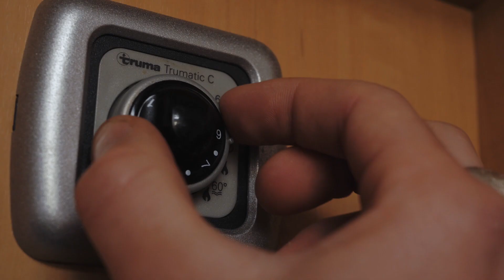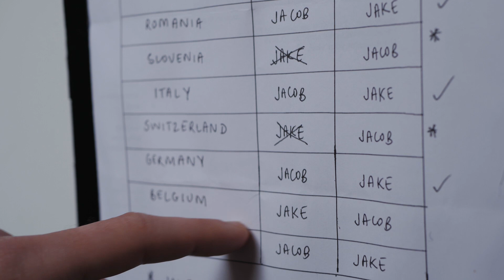We Found a Hidden Brewery in the Black Forest (Germany)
Welcome to Motorhomies, the Road Trip series which showcases our journey across Eastern Europe in 'Rosanna' - the Fiat Ducato we call home for 8 weeks.

In Episode Eleven, we make our way back into Germany for a second visit. Heading toward the 'Black Forest', we managed to find a free camping spot nestled into a winding road - where a small brewery was also located.

WHAT A SCORE.

After sampling "Steam Brew's" craft beer range, we set out to explore the forest where hiking was born.